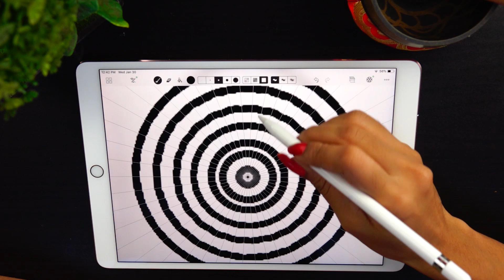Most Satisfying ►Relaxing ►Mandala Art ►Tutorial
FOR THE SHOPPERS JUST GO TO THIS